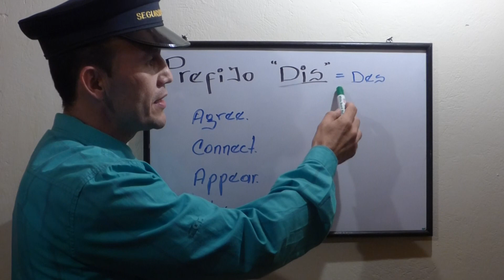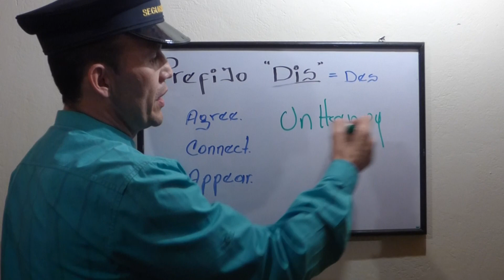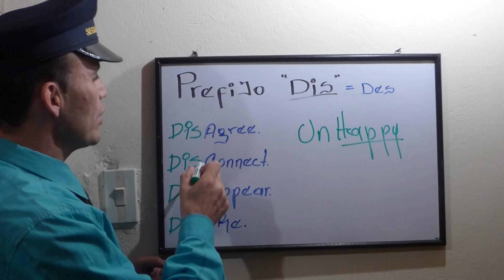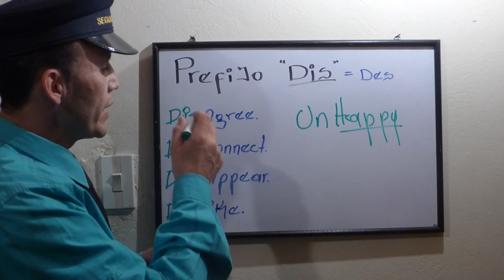EL PREFIJO DIS - DES. FÁCIL Y RÁPIDO.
EL PREFIJO DIS EN INGLES.  FÁCIL Y RÁPIDO.